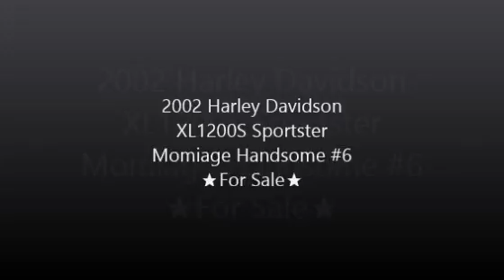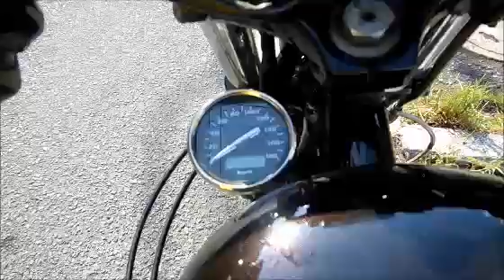2002 Harley Davidson XL1200S Sportster Momiage-Handsome#6 ★SOLD OUT★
広島廿日市のハーレーカスタムショップ【モミアゲスピード モーターサイクルズ】の特選中古車
★SOLD OUT★